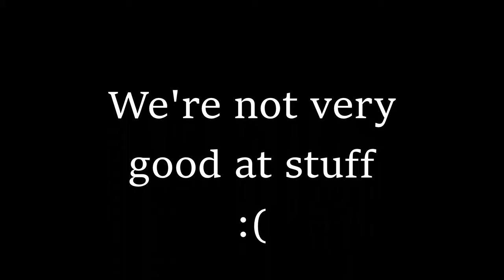White Noise is scary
Shark
Been
Ohm
Anthony

These very handsom gentlemen play a horror game called White Noise they go in with little confidence and leave with even less.

Ohm took the best shit of his life after this video.